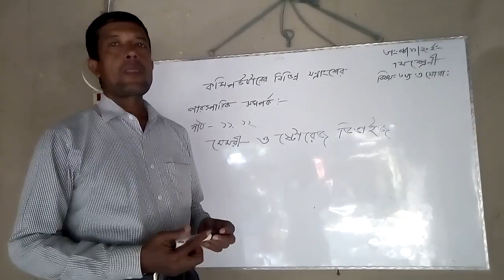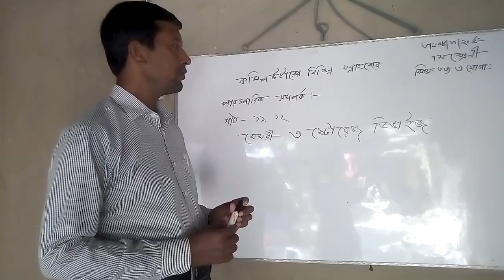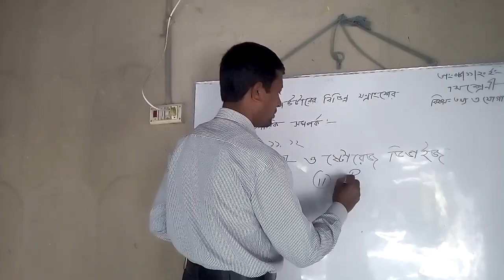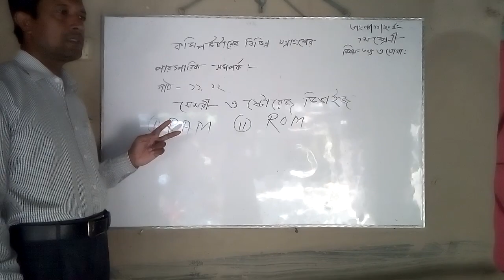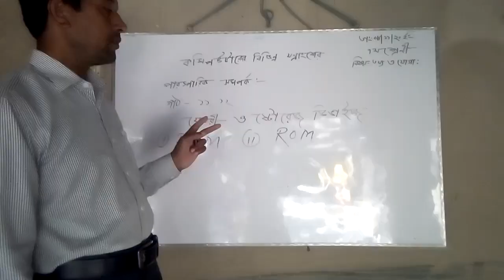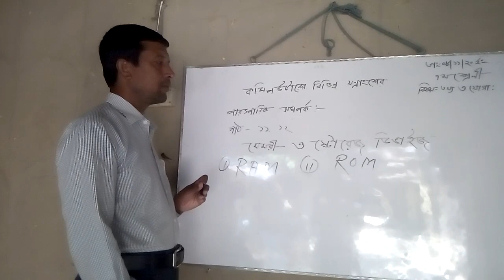jahangir alam . Chand para high school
class-7 ICT